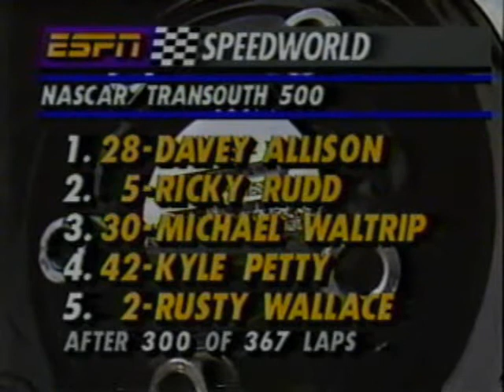1991 Transouth 500 - Final Pit Stops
Michael Waltrip had dominated the race thus far, until the final round of green flag stops